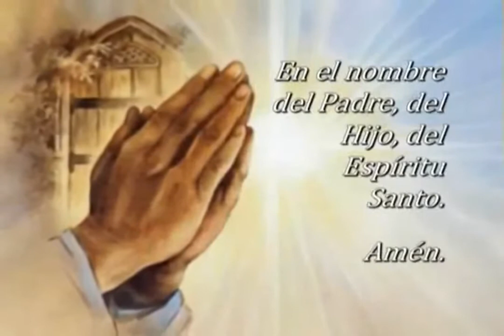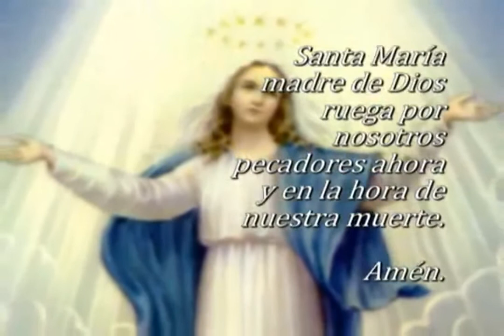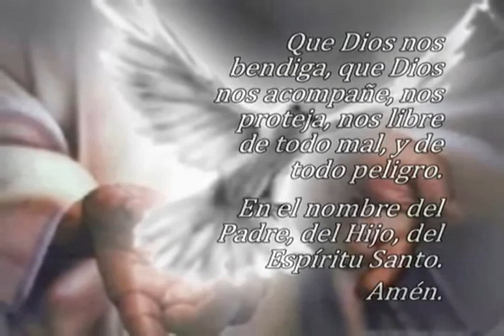Oración El Ángelus, miércoles 23 de febrero 2022